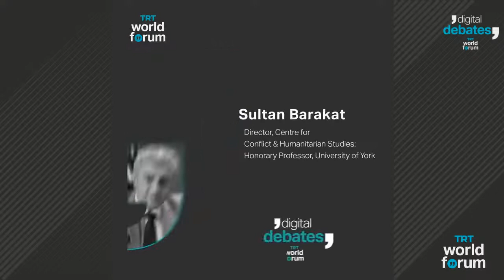Diplomacy and Uncertainty: How will the Intra-Afghan Talks Unfold?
The deal between the United States and the Taliban, signed in February of 2020 under the Trump administration, outlined several steps to facilitate an official end to the American presence in Afghanistan. Currently, President Biden and his administration are re-evaluating the contents of the deal, particularly with regards to the timeline for the withdrawal of American troops. The fluctuating US peace plan features intra-Afghan talks, a crucial diplomatic event that appears set to take place in Turkey in April.

TRT World Forum Digital Debates  'Diplomacy and Uncertainty: How will the Intra-Afghan Talks Unfold?' will explore the most significant priorities and challenges facing the upcoming intra-Afghan negotiations, the potential timeline for US troop withdrawal and outcomes of these peace talks, and the key markers for a successful and sustainable outcome. It will explore the role of the international community in the peace process and the consequences for both Afghanistan and the region.